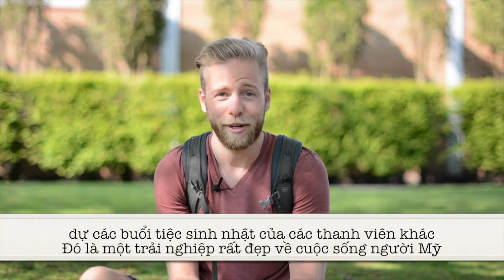Homestay Program at Skagit Valley College - Viet sub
Là một sinh viên quốc tế, bạn có hai lựa chọn về nhà ở: Nhà người bản xứ (Homestay) và Ký túc xá (On-Campus Housing).

Hãy tham gia trải nghiệm cuộc sống người Mỹ thông qua chương trình Homestay của chúng tôi! Bạn sẽ có cơ hội sống với gia đình người dân địa phương, họ sẽ chào mừng bạn sống với họ như thành viên trong gia đình. Đây là cơ hội tuyệt vời để bạn nâng cao trình độ tiếng Anh và hoà mình vào văn hoá Mỹ.

Nhân viên phòng Hỗ trợ Sinh viên Quốc tế giúp tôi rất nhiều. Họ giúp tôi tìm nhà host và thu xếp mọi việc trước khi tôi đến. Khi tôi đến nhà ga Skagit, người phụ trách về nhà ở cho sinh viên đã đến đón và chở tôi về gia đình mới. Ngày đầu tiên thật thú vị. Lúc đầu tôi rất lo lắng nhưng cảm giác đó ở lại không lâu. Khi tôi về đến nhà thì cha nuôi đã đang đứng nướng hamburger ở sân trước. Ông ấy cười với tôi, và mời tôi cùng tham gia bữa tiệc barbeque với gia đình. Họ rất nhiệt tình, cởi mở và thân thiện. Tôi cảm thấy như đang ở nhà ngay lập tức.
– Julia Hufnagl | Germany